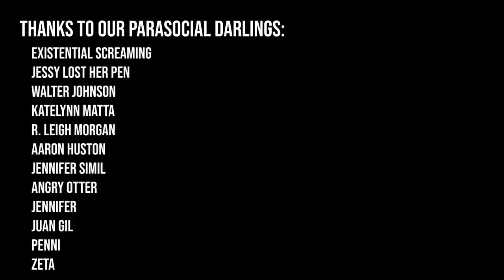Shadow and Snore (Siege and Storm | Leigh Bardugo)